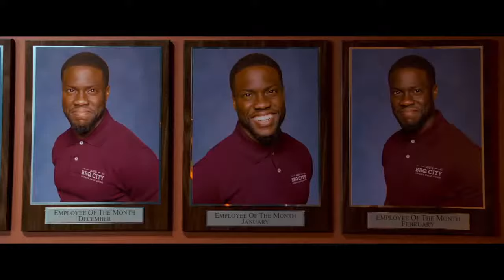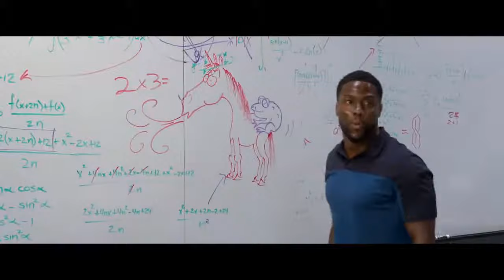NIGHT SCHOOL - Trailer #1 2018 Kevin Hart DopeClips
Night School - Kevin Hart